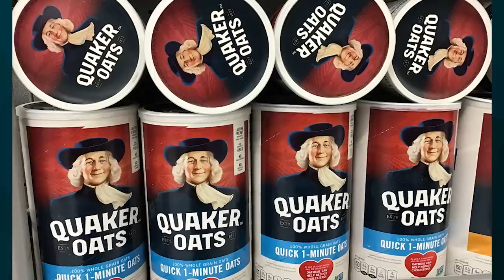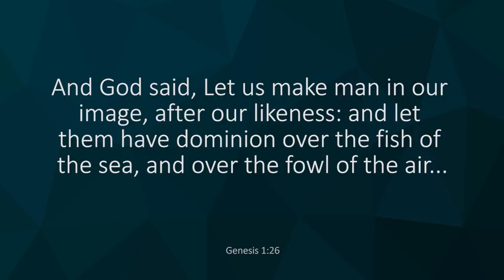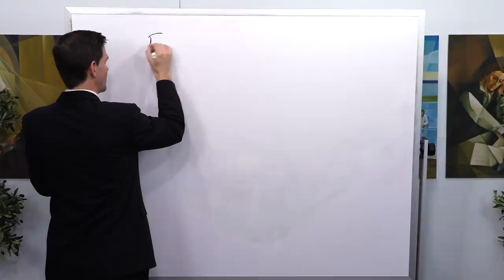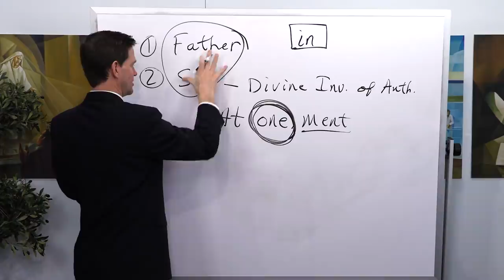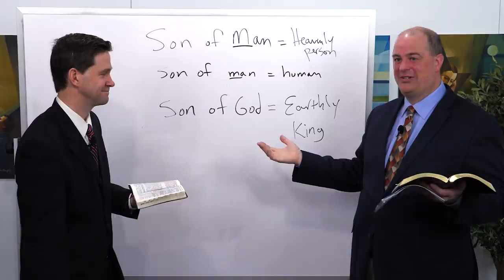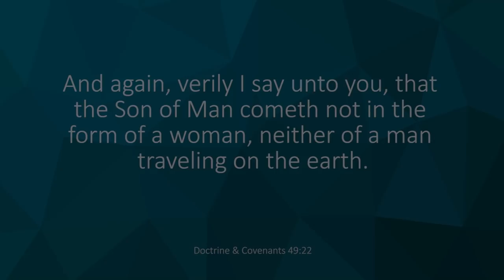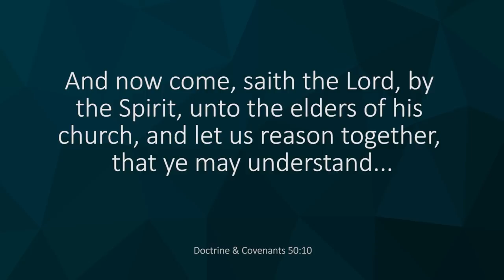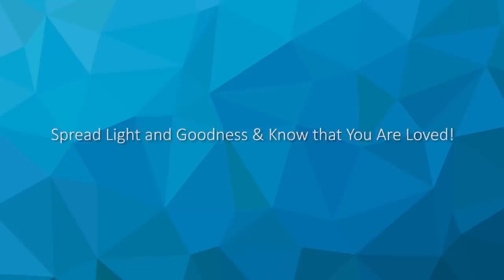Come Follow Me Insights (Doctrine and Covenants 49-50, May 10-16)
During this week's episode of Come, Follow Me Insights, Taylor and Tyler talk about the missionary efforts with the Shakers, themes of light versus darkness, discerning truth from error, and many other topics.

Sign up for our weekly emails to receive more Come, Follow Me resources
0:00 Introduction. Historical background of the Shakers and their beliefs is helpful in putting D&C 49 in context. The Shaker’s beliefs give us reason to question how the gifts of the Spirit are manifest.
12:28   D&C 49 The four missionaries to the Lamanites introduce the Shakers to the gospel. The Shakers and the Latter-day Saints have some common beliefs but also some differences. What should be the focus?  Leman Copley, a former member of the Shaker community asks, “What should I believe?”
16:30  Verses 1-4 Sidney Rigdon, Parley P. Pratt, and Leman Copley are sent to the Shakers. Sydney and Parley are commanded to preach the gospel.  Leman is commanded to teach according to what is being taught by God’s servants.
19:54  Verses 5-14 We read of instances of the Father speaking and the Son speaking. Regardless of whose voice is primary, the message is the same. There is unity in teaching Heavenly Father’s plan of faith in Jesus Christ, repentance, baptism, receiving the Holy Ghost.
27:54  Cross-reference with D&C 50:43 “The Father and I are one. I am in the Father and the Father in me; and inasmuch as ye have received me, ye are in me and I in you.” Consider the preposition IN.  What is your relationship with the Father and the Son?
31:03  Verses 6-7  Word study on the phrases “Son of man” with lower case m, “Son of Man” with uppercase M, and Son of God. Cross-reference with Moses 6:57.
36:02  Verse 7 “No man knoweth, neither the angels in heaven” the hour and the day of the 2nd Coming. Story of the "dark day" on May 19, 1780, which caused some to think the hour of the 2nd coming had come. Quote from Abraham Davenport (Senator from Connecticut) “The day of judgment is either approaching or it is not. If it is, I choose to be found doing my duty.”
40:33  Verses 8-14 Is there a pattern? When God speaks about the end times, does He follow up with an invitation? What is the invitation?
43:00  Verses 15-22 Clarification provided to show differences between the Shakers beliefs and the true gospel in regards to marriage, abstaining from meats, and the 2nd Coming. Word study on abundance, inequality, and iniquity.
51:22  Verses 25-27 Zion shall flourish. Teach repentance. God will be our rearward. What does the word rearward mean? After reading this revelation to the Shaker community, they reject it but the effort was not in vain; the Lord honors agency.
56:30  D&C 50 Historical background. Early members of the Church are confused about the manifestations of the Spirit. The gifts of the Spirit are given to edify and build up the kingdom and not to be a distraction to the message.
59:01  Verses 10-25 “Unto what were ye ordained? To preach my gospel by the Spirit, even the Comforter which was sent forth to teach the truth.” The end doesn't justify the means.  You cannot teach the truth through the use of false spirits.
1:02:22  Verse 26-30 “He that is ordained of God...is the least and the servant of all.”
1:06:45  Verses 31-35 Instruction on how to discern and protect ourselves from false spirits;  we must use both mind and heart together to avoid deception.
1:08:29  Verses 40-44 Concluding testimony: “Ye are little children...and must grow in grace and in the knowledge of truth.” We will be guided by Jesus Christ as we walk the covenant path and seek to become more like the Savior.

Timestamps courtesy of Tammy Hulse
Under Title 17 U.S.C. Section 107, the material on this channel is offered publicly and without profit, to the public users of the internet for comment and nonprofit educational and informational purposes. No copyright(s) is/are claimed. The content is broadcasted for Study, Research, and Educational purposes. The broadcaster gains no profit from broadcasted content.